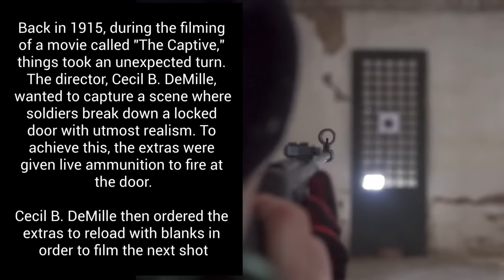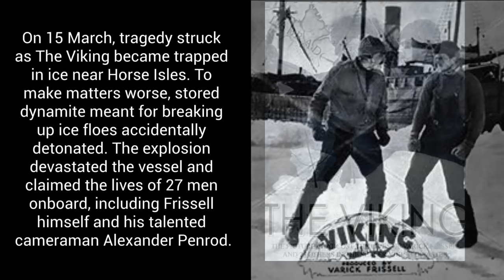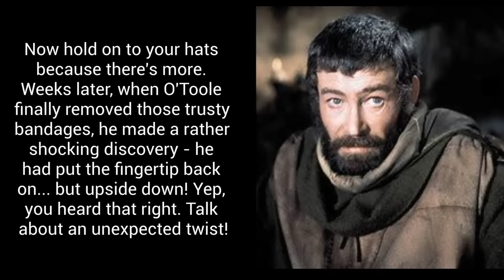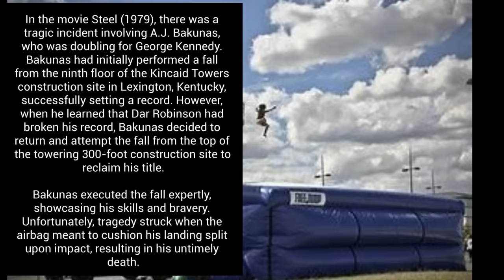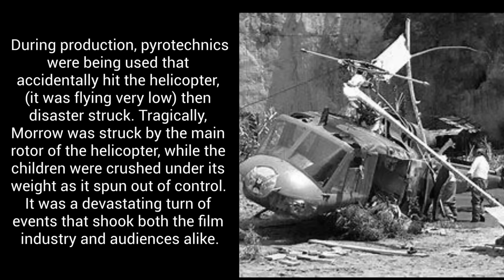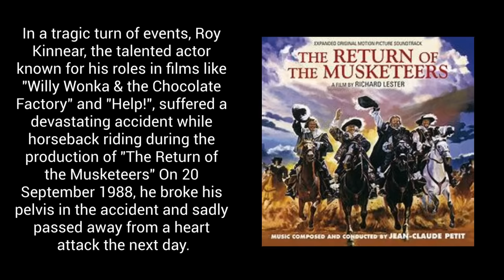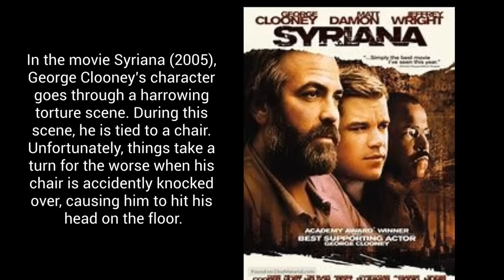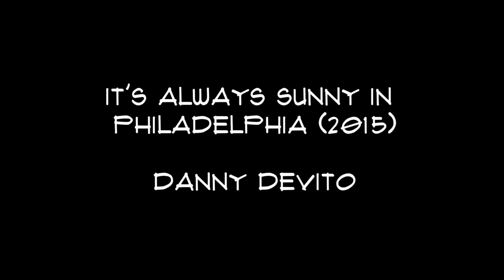Freak Accidents That would Shock The Internet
Unbelievable Freak Accidents that Celebrities Died From.

Confucius say…"Better a diamond with a flaw than a pebble without."